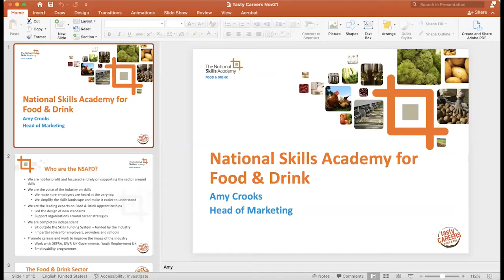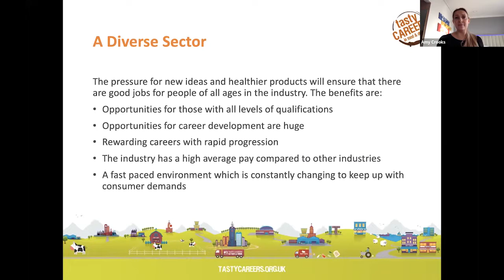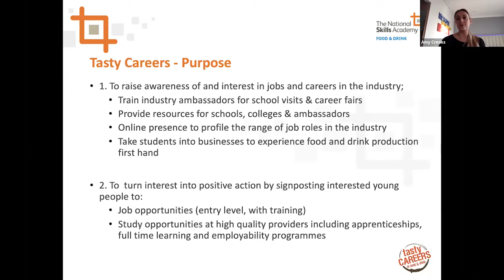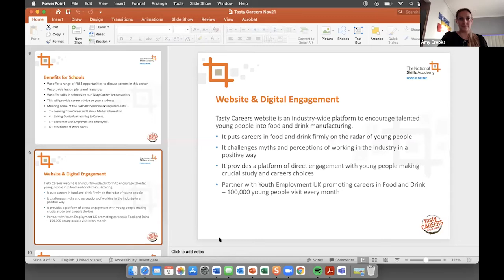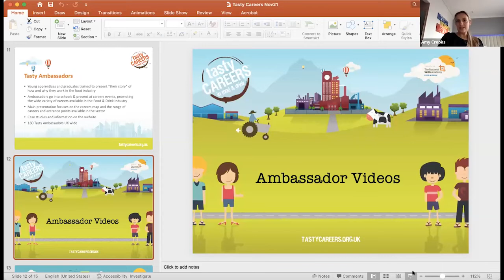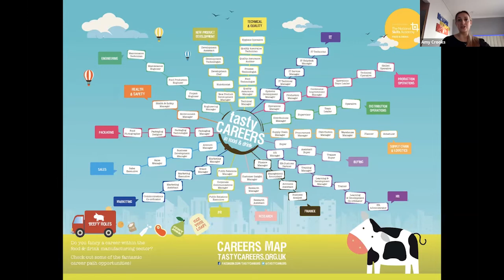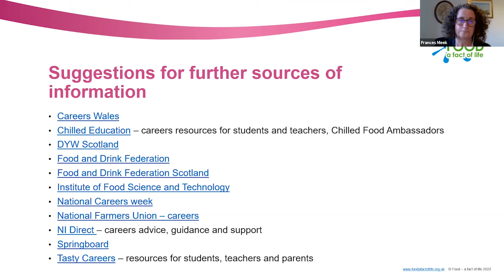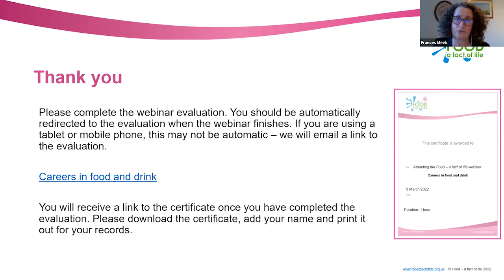Careers in Food and Drink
Amy Crooks from the National Skills Academy - Food & Drink talks Tasty Careers and how to get pupils from school and into careers in the food industry.